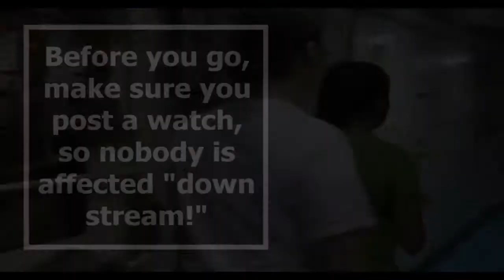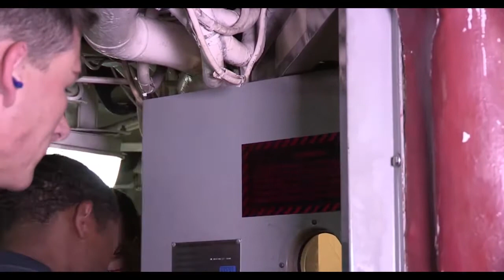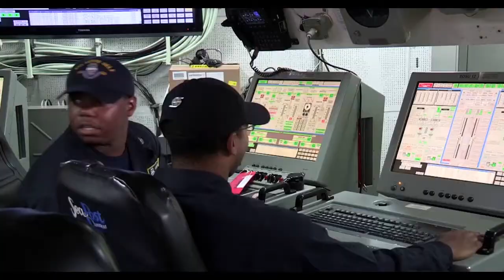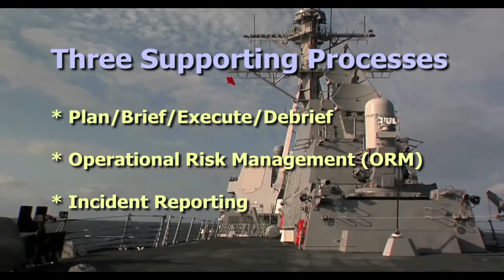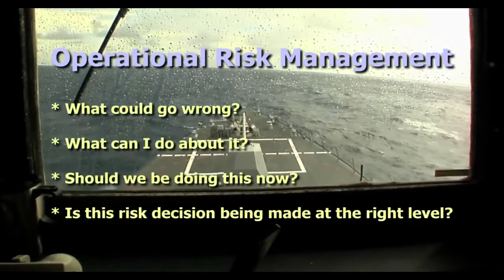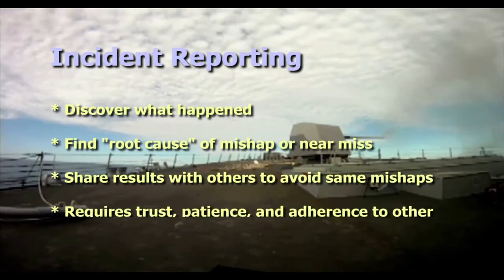Procedural Compliance Improves Safety and Readiness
This video is the third and last of a three-video series.  RADM Pete Gumataotao wanted to highlight the three areas that are critical to readiness and safety onboard surface ships: Zone Inspections, 3M Spot Checks, and Procedural Compliance.  This last video may seem somewhat "corny" to some, but it was designed that way.  The focus should be on understanding procedural compliance and know the right and wrong choices to make when faced with situations that can have serious consequences. The Maintenance University team use these videos in several courses to highlight the importance of these three areas. The Naval Safety Center assisted CNSL in the making of these videos, and they relate to the SMS/SCP efforts.